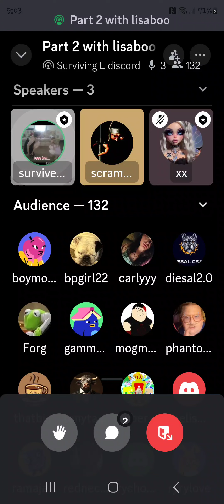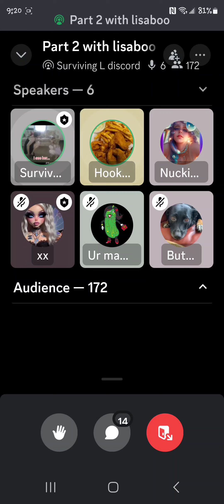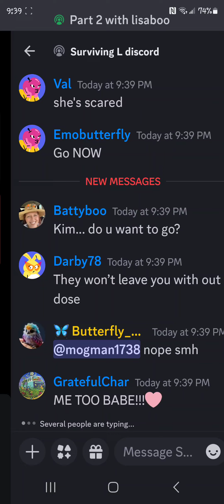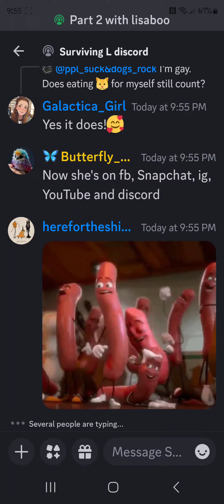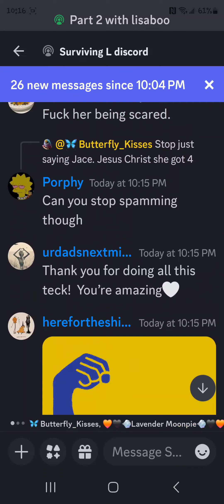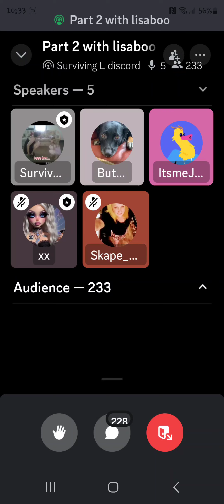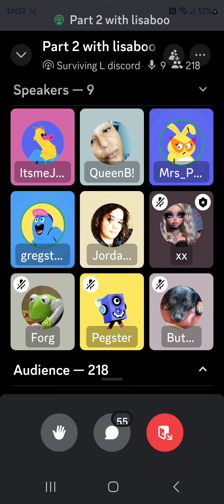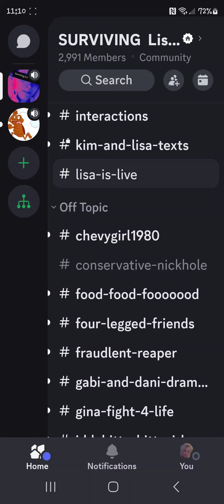10/31 Lisa and Kim Discord 2nd time